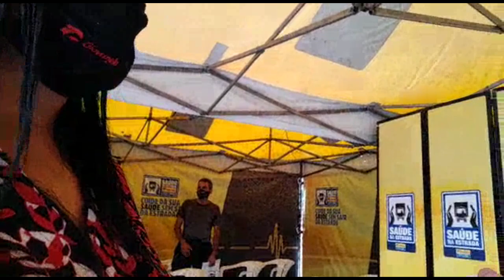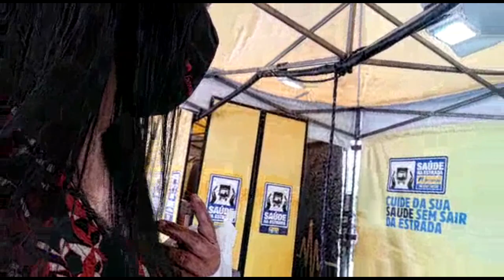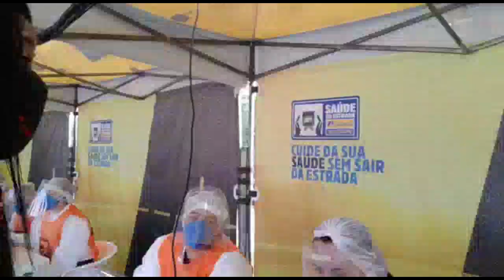Evento no Posto Ipiranga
Conta para doações :
Caixa econômica
Agência: 0428
CONTA: 320376-9
OP:13
Nome: Cleusa Maria ximendes